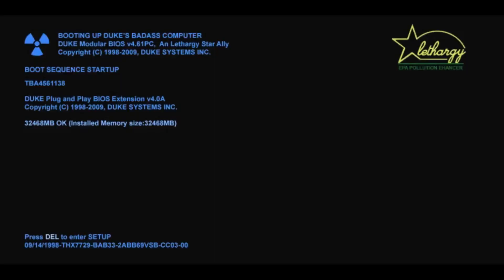[PC] Duke Nukem 3D: WG Lady Killer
Duke goes in Lady Killer casino and finds what?